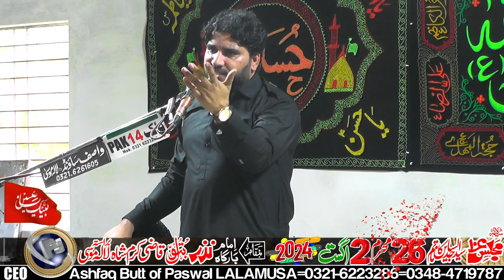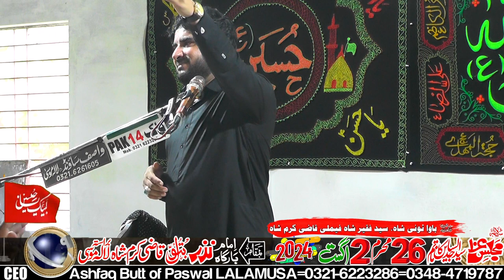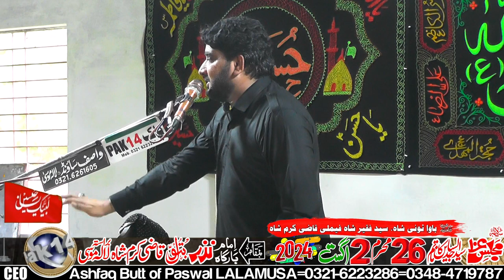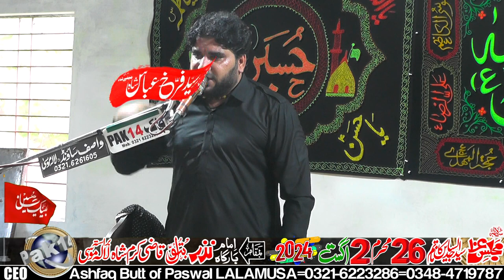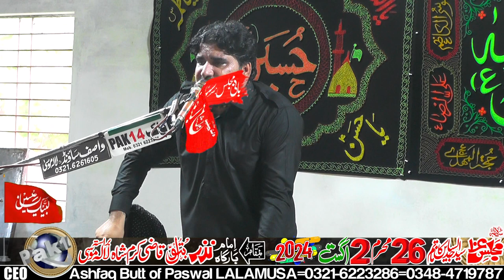Zakir Syed Imran Haider Kazmi Burewala-26-Muharram-2-August-2024-Qazi Karam Shah LALAMUSA=5